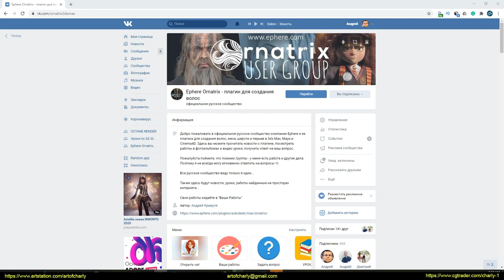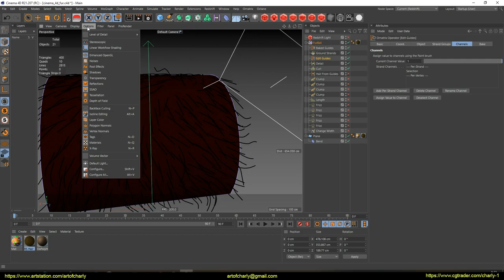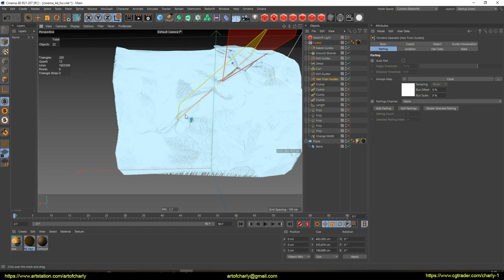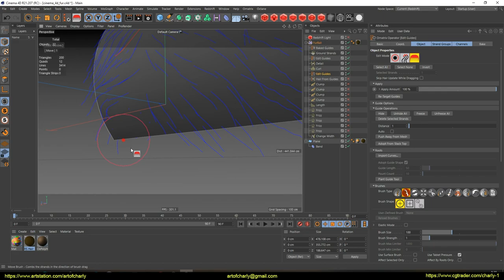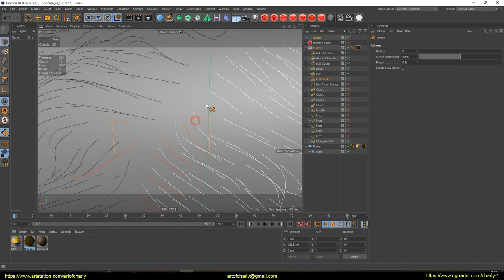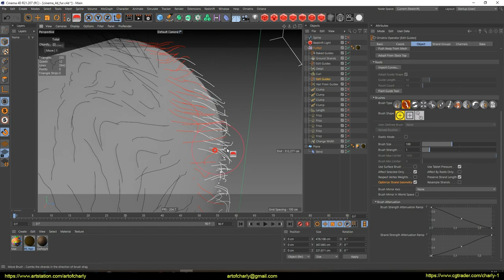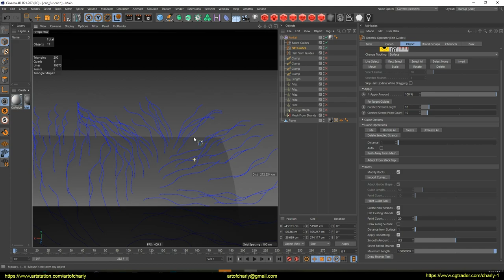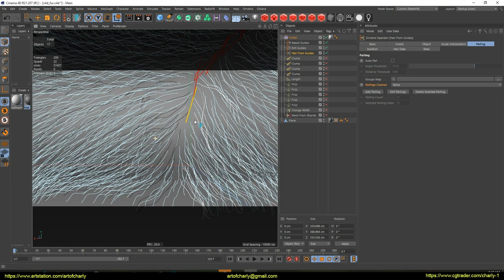Ornatrix Cinema 4d tutorial. Part 4. Parting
Ornatrix tutorial series for Cinema 4D. Part 4.

In this tutorial I will talk about:

→ Why did I add the "Curl" modifier after "Edit Guides"
→ How to use "Parting" in "HairFromGuides"
→ How to import curves into "Edit Guides"
→ How to Draw Guides with "DrawStrandTool"
→ What if the drawn curves were not imported correctly?

     Video content:

0:00 - Greetings.
0:16 - Good news for Ornatrix users
0:33 - What are we going to talk about in this video?
0:52 - How do I delete a channel?
1:17 - Detail.
2:03 - "Guides Width" option in Edit Guides.
2:28 - "Curl".
3:01 - "HairFromGuides". Parting.
6:55 - Drawing curves with the "Sketching tool".
7:56 - "Import Curves" button
9:44 - First CV Point and fix for incorrect curve anchor.
11:04 - "Draw Strands Tool"
12:39 - Add Parting and plane rule for Parting.
13:31 - Forrender Renderfarm
13:39 - Promo code for using a lifetime 15% discount on our render farm.
13:42 - Info-partners
13:45 - Ending and preview of other lessons.